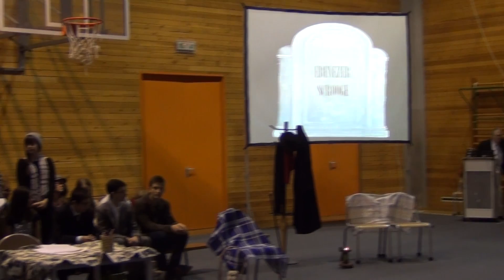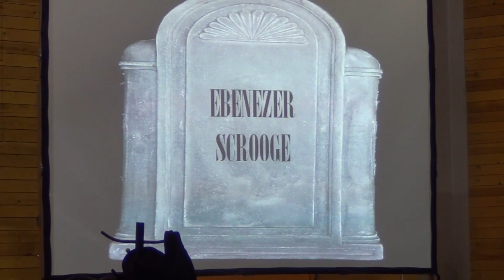Rákóczi Gimnázium Karácsony 2014.